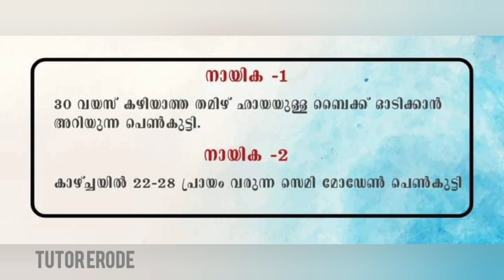New Malayalam Casting calls |cinema chance | audition | script writer |actor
This video shows various acting & media opportunities